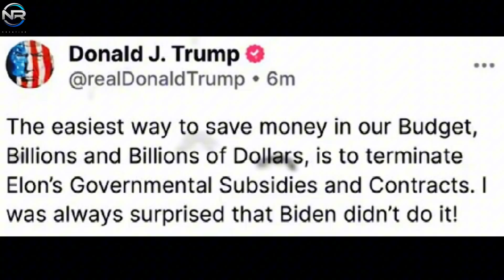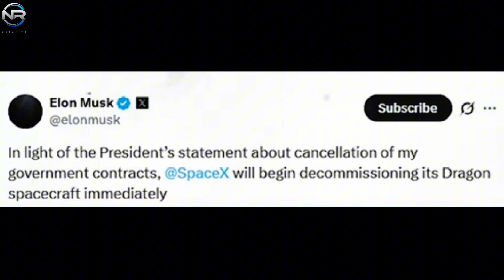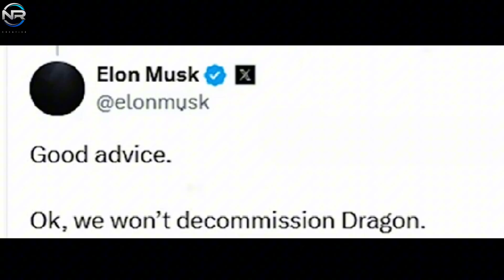THIS IS BAD! Starship Flight 10 Halted, Spacex And Nasa Have Big Problems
A significant revelation. The recent booster test for Flight 10 was unexpectedly canceled, sparking concern among observers. However, there is no reason to worry. A new test opportunity is fast approaching. So what happened? Contributing to the excitement in the aerospace sector, Elon Musk has revealed that SpaceX intends to temporarily ground its Dragon spacecraft. What prompted this decision? In parallel, initiatives are being launched to protect NASA Space Launch System (SLS), Orion spacecraft, and Lunar Gateway project. Are these measures really necessary? Let’s discuss more, in today’s episode of NR STUDIO. SpaceX is undoubtedly ramping up its Starship operations as it works hard to achieve its ambitious new goal. In response to Musk’s projection of a turnaround time of three to four weeks, there has been a marked increase in activity. The main focus during this phase is B16, which serves as the initial booster for the upcoming Flight 10. On the morning of June 4, B16 was delivered to the launch pad and immediately moved to the orbital launch pad, where SpaceX immediately began preparations for the test. According to the released schedule, the static fire test for B16 was scheduled to take place over a 12-hour period, beginning at 7:00 a.m. and ending at 7:00 p.m., on the 5th and 6th, with the latter date set aside as a contingency. However, events did not occur as anticipated. On the morning of the 5th, as anticipated, pad clearance operations were conducted. As the afternoon progressed, standard pre-burn procedures began, featuring intensive ventilation alongside engine cooling. Shortly thereafter, fuel loading began, and observable frost patterns indicated that the booster was fully loaded with liquid oxygen, along with about a third of its capacity filled with liquid methane. These observations were consistent with established pre-launch procedures. All preparations appeared to be in place for engine ignition; however, instead of the anticipated roar, spectators observed a depressurization procedure—a clear indication that the test had been terminated. Next, the tank release process took place, as indicated by the visible frost lines receding on the booster tanks, indicating that fuel was being withdrawn. What went wrong? There are many theories that are currently being debated. One potential problem could stem from a problem in the fuel tank system. This particular component is notoriously sensitive, and problems can occur unexpectedly at any time. During Flight 9, there was an incident where a leak in the fuel tank caused a drop in pressure. This drop in pressure then caused a loss of control, which was caused by inadequate fuel flow to the engines.